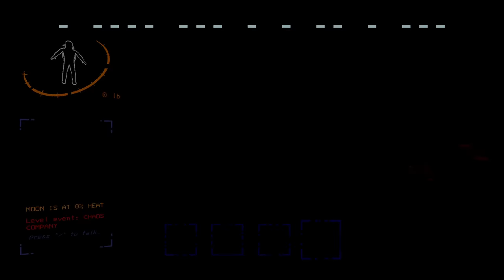THE BUG MAFIA SET US UP! (Lethal Company) Pt. 21